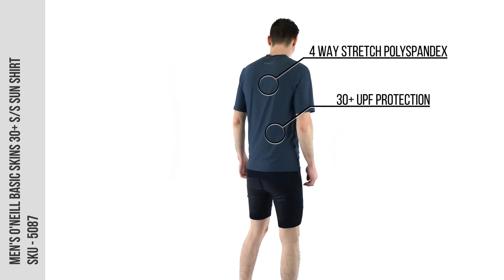Men's O'Neill BASIC SKINS 30+ S/S Sun Shirt - Wetsuit Wearhouse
A summer staple at a value price. This O'Neill slim-fit rashguard is a great choice for activities in and out of the water, keeping you protected from the sun, comfortable and looking sleek in whatever you're up to!